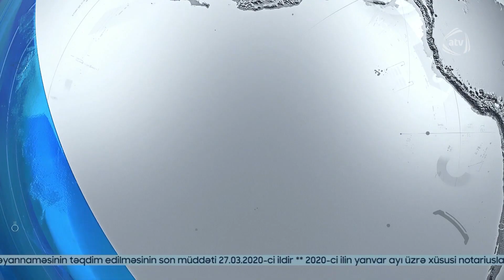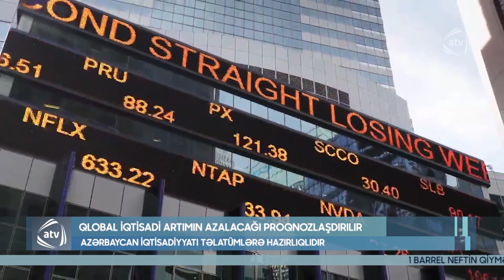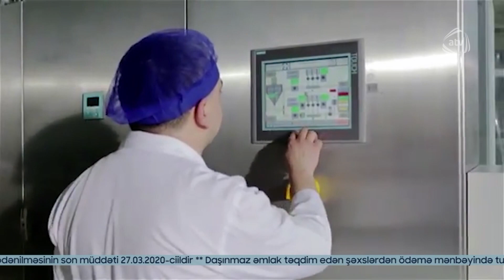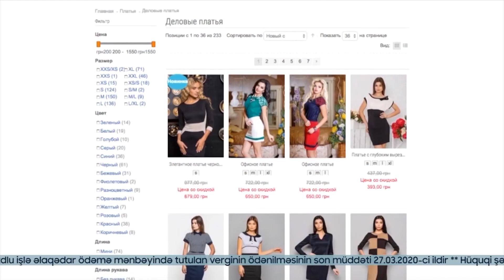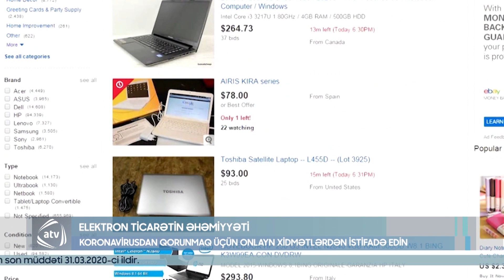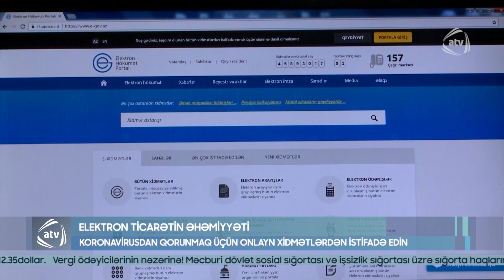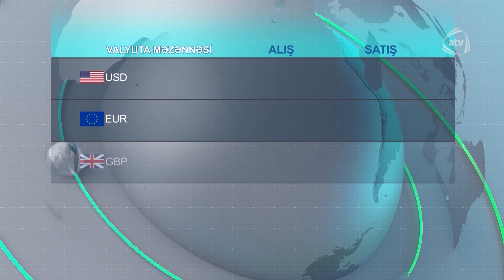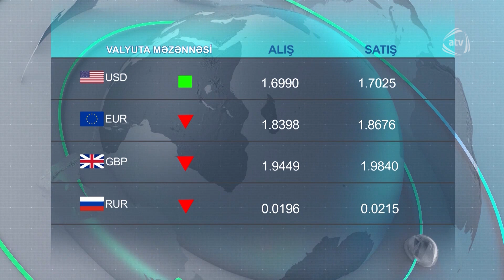İqtisadi Zona (22.03.2020)